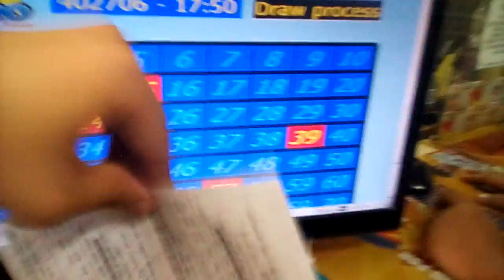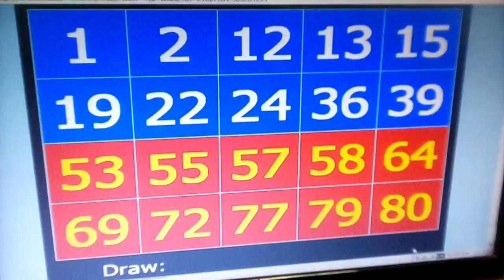June 25, 2018